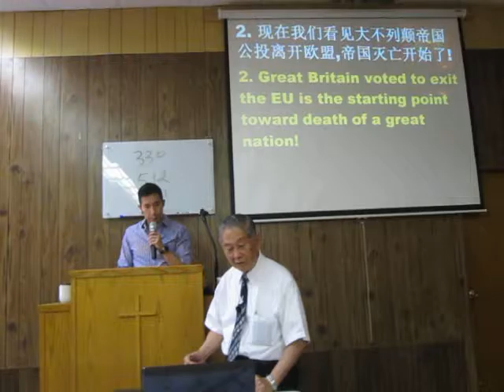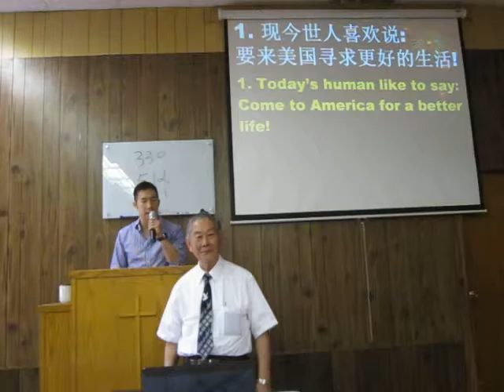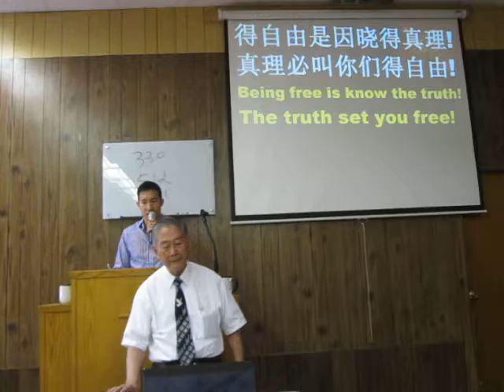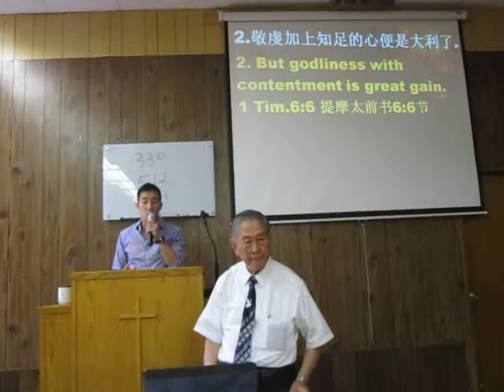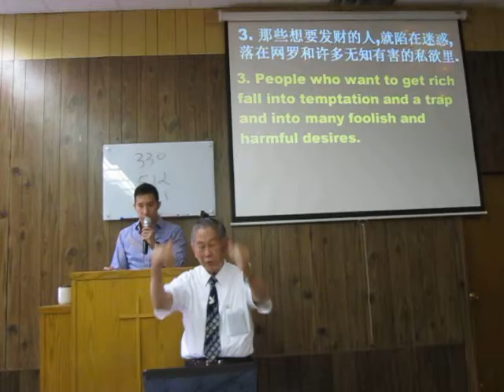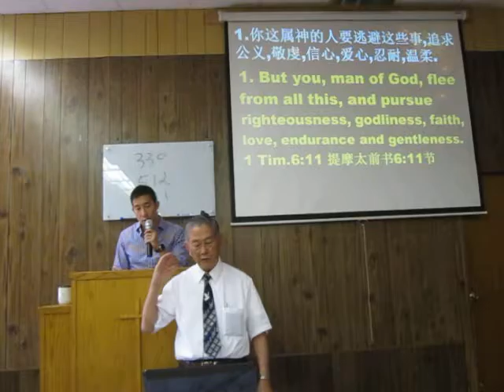Sermon Eng Can 7/3/16 God's way and Man's Way